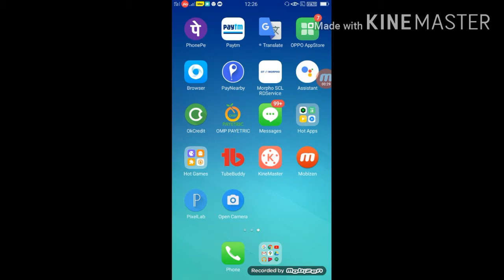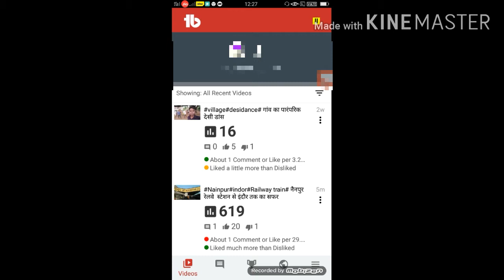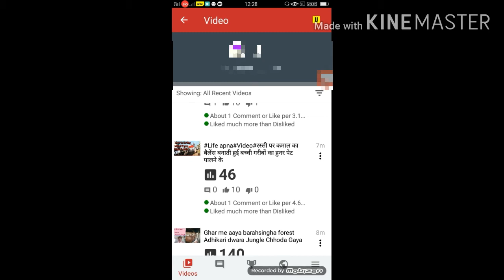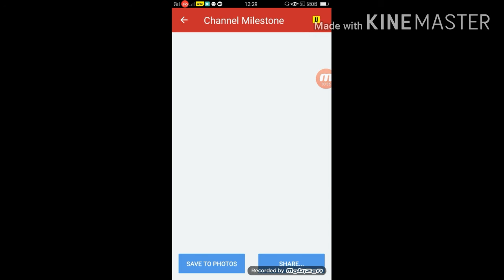यूट्यूब में 1000 व्यूज करना हुआ आसान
दोस्त नमस्कार मेरा नाम है रवि और आज के इस वीडियो में आप सभी का स्वागत करता हूं दोस्तों मैं धन्यवाद करता हूं सभी सब्सक्राइबर रोका and YouTube Channel ka Tubidy फैमिली का जो मेरे चैनल में 1 1k व्यूज कंप्लीट किया आप सभी को हाथ जोड़कर धन्यवाद करता हूं दोस्तों आप सभी मेरे चैनल में इसी तरह प्यार और सपोर्ट करते रहे दोस्तों मैं कभी सोचा नहीं था की मेरे चैनल में 1000 व्यूज कंप्लीट हो जाएगा यह सब मुमकिन हो पाया है आप सब लोगों का सपोर्ट और प्यार की वजह से और यह वीडियो आप सब लोगों के लिए ही है जो आप सब लोगों ने इतना प्यार और सपोर्ट किया है इसलिए यह वीडियो में आप सब लोगों के प्यार के लिए और आप सब लोगों का धन्यवाद करने के लिए यह वीडियो बना रहा हूं दोस्तों आगे भी मैं इस तरह वीडियो बनाता रहूंगा बस आप सब लोगों का प्यार और सपोर्ट चाहता हूं दोस्तों आप आप सब लोगों का मैं बहुत-
बहुत आभार व्यक्त करता हूं थैंक #1000